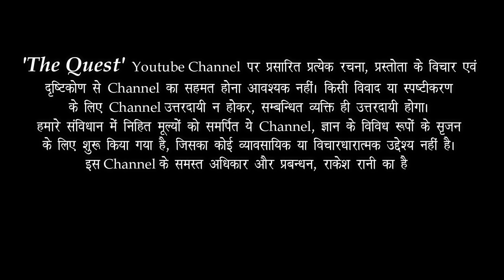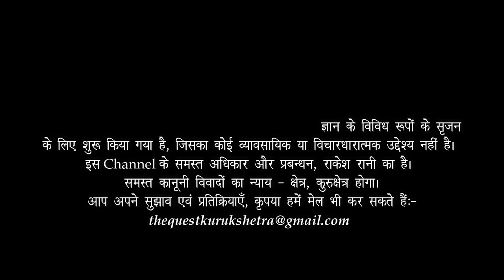ISLAM RELIGION AND PHILOSOPHY (1) | ईस्लाम धर्म दर्शन | Dr HS Sinha | The Quest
Few corrections, as suggested by Muhammad Shaban Yusuf, be taken into consideration while watching this series :-
First of all Prophet Muhammad pbuh was not founder of Islam rather he was the last prophet of Islam.
He never attacked on Mecca, he has gone peacefully.
There are 6 books of Hadith, while 4 schools of thought
He mistook 4 schools of thought as 4 hadith
Another things he said you have to choose either one lifestyles amongst them
That is totally wrong.
although, this school of thought thing came far later in the name of 4 Imams (leaders)
Prophet Muhammad in his last sermon had said that you have to follow 2 things only
Book of Allah (Quran) and my Sunnah (lifestyle)
Not Hanafi, Hambali, Maliki, Shafii.
डॉ हिम्मत सिंह सिन्हा जी अभी 92 वर्ष से अधिक आयु के हैं, कुरुक्षेत्र में रहते हैं और करीब 30 साल पहले कुरुक्षेत्र विश्विद्यालय के दर्शन विभाग से, विभागाध्यक्ष के पद से रिटायर हुए. हमारे कुरुक्षेत्र के वो पितामह जैसे हैं.
इतिहास, साहित्य, धर्म, दर्शन, मनोविज्ञान; ऐसा कौनसा विषय है, जिस पर सिन्हा जी अधिकार न रखते हों. अंग्रेज़ी, हिंदी, अरबी, फारसी, संस्कृत; सब भाषाओं के साथ वैसे ही सहज हैं. ये रिकॉर्डिंग उनके ज्ञान सागर से एक अंजलि भर भरने का प्रयास है.
आप सबकी प्रतिक्रियाओं और सुझावों का हमेशा इंतज़ार रहता है.
आप इन पतों पर अपने सुझाव कृपया हमें भेज सकते हैं
धन्यवाद!